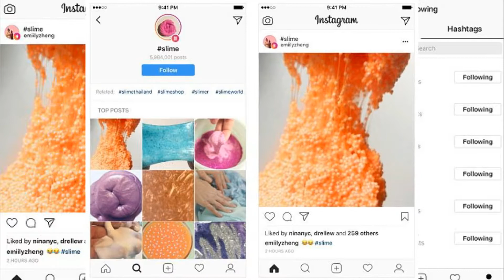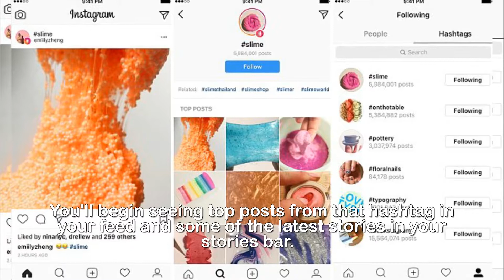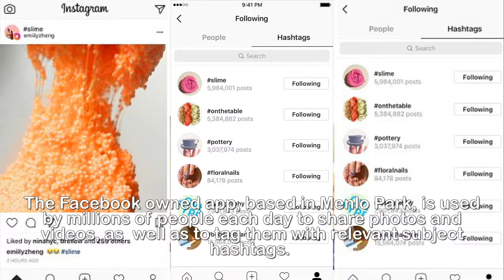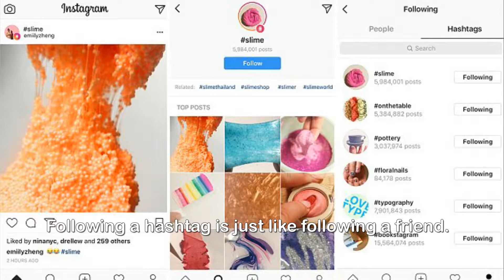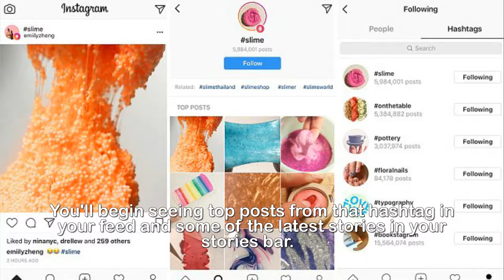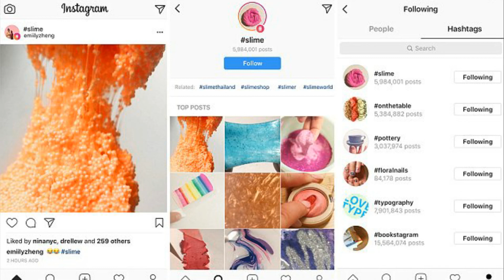Instagram now lets you follow hashtags in your main feed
Instagram now lets you follow hashtags in your main
feed to keep up with the latest trends.Instagram has rolled out a 'follow hashtag' feature to users worldwide.You can now follow a hashtag like you would follow an account, which will bring up popular posts with a similar theme in your news feed.That means you can stay up to date with onthetable, slime and floralnails, without the need to go hunting for them through the app's search bar or explorer tab.